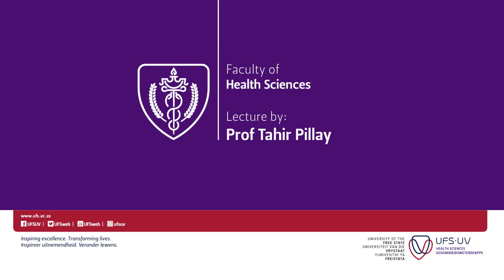50th Faculty Research Forum Lecture - Prof Tahir Pillay: External Adjudicator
50th Faculty Research Forum Lecture - Prof Tahir Pillay: External Adjudicator